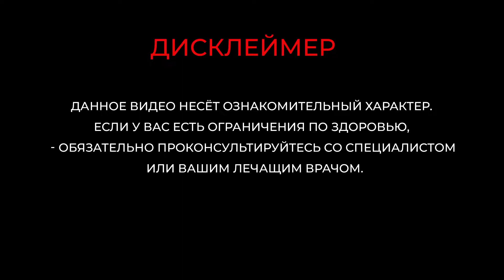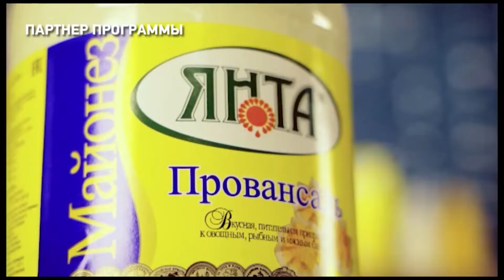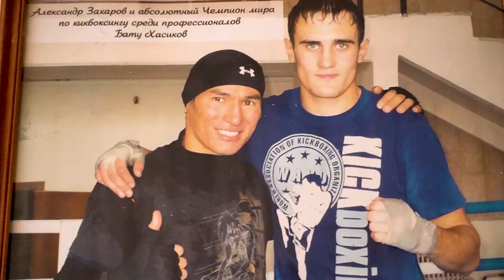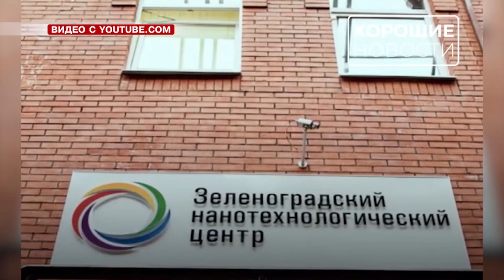ЕСТЬ Today. 14.03.2022 Курица с запеченными овощами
Встречайте утро каждый день по будням вместе с программой ЕСТЬ Today! Наша команда будет радовать вас своими рецептами и делиться хорошим настроением. Сегодня ведущая Ольга Муравьёва и гость Максим Самойлов, актер театры драмы имени Комиссаржевской, @maksamael, приготовят курицу с запеченными овощами.